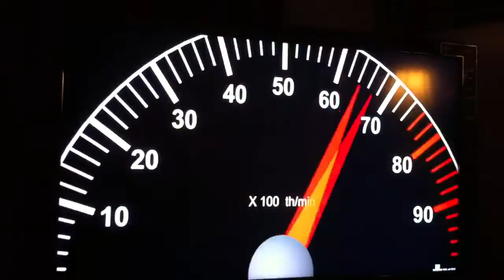TSG - WD: Drive-thru 711